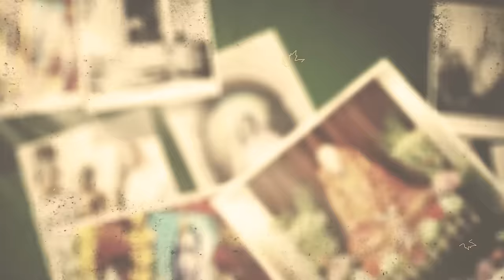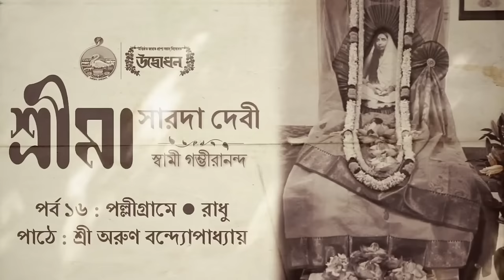শ্রীমা সারদাদেবী । স্বামী গম্ভীরানন্দ । Audiobook | Episode 16